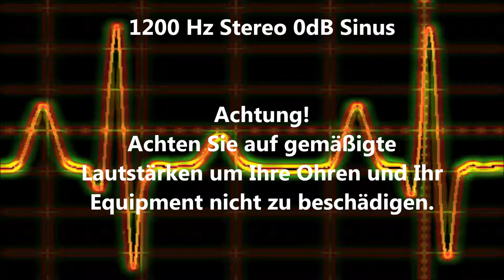1200 Hz Sinus Ton Test 0dB Stereo Piepton Wave Ton